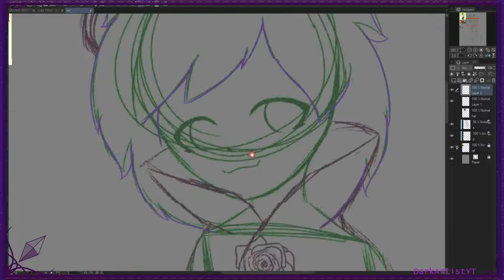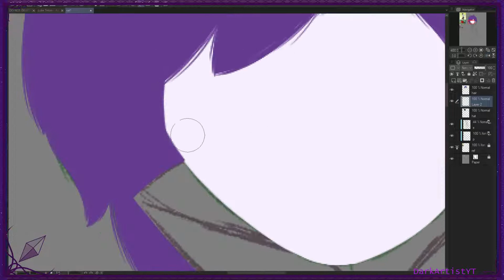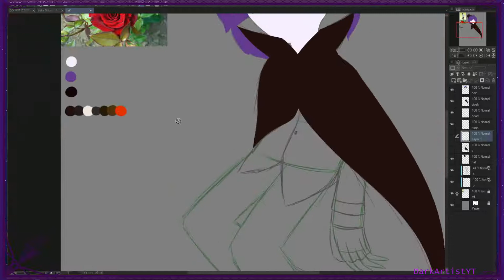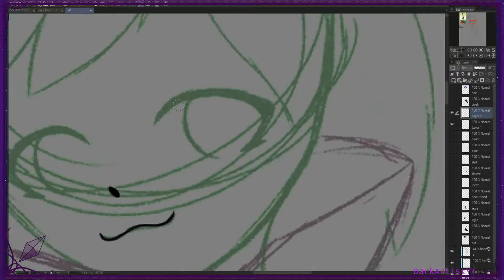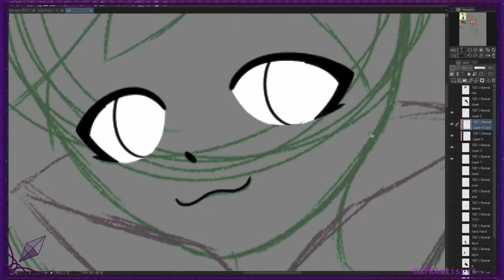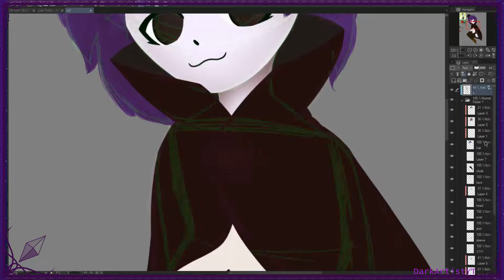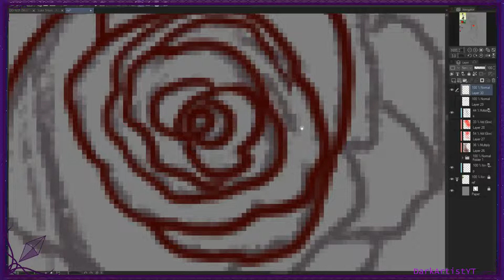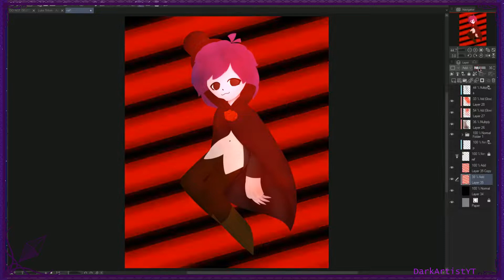Drawing my Miitopia character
I finished Miitopia not too long ago and finally unlocked the vampire job, so naturally, I had to draw it
Hello hello
It helps small creators (like ya boi) while also giving you easy access to more content to enjoy
Whether you sub or not is up to you
Either way, here's a cookie   (. ❛ ᴗ ❛.) 🍪